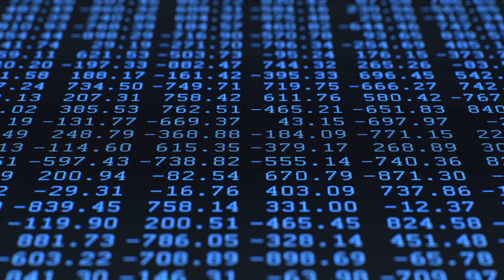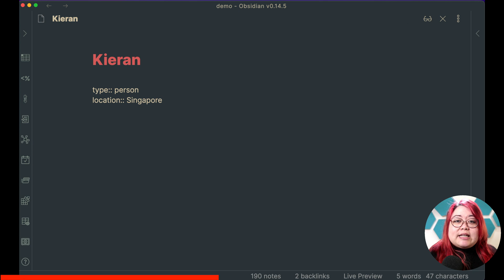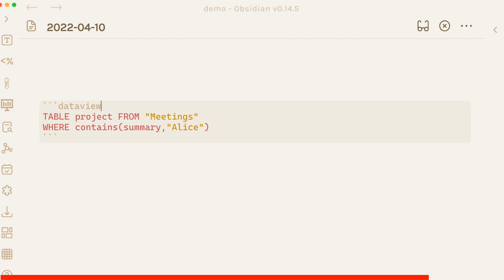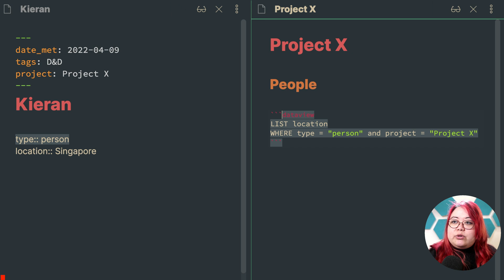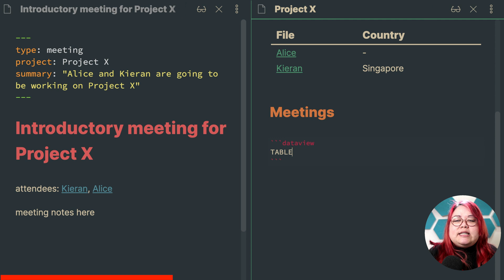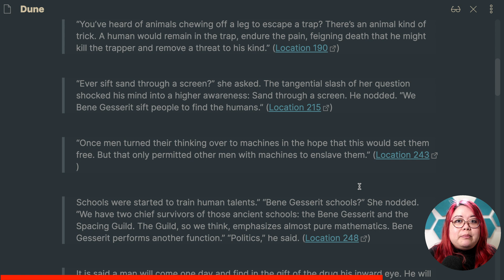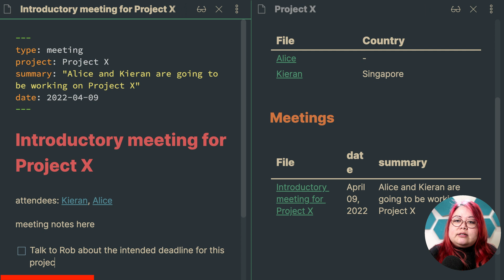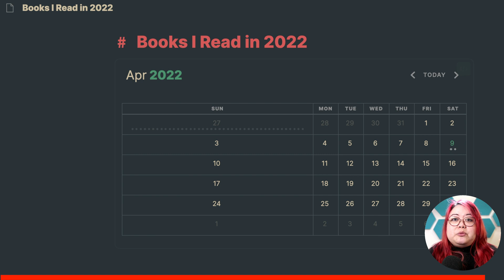How to use the Obsidian Dataview plugin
What even IS Obsidian Dataview? Dataview has quickly become one of the most popular plugins for Obsidian, but how do you actually use it? Whether you're a non-programmer or an expert coder, here's how to use the Obsidian Dataview plugin and some common use cases for it.

// TIMESTAMPS

0:00 Intro
0:43 Dataview installation and setup
1:49 Step 1 - Annotate notes
3:29 Step 2 - Querying notes
5:07 Lists in Dataview
6:48 Tables in Dataview
12:46 Tasks in Dataview
14:14 Calendars in Dataview

If you want to learn more about Obsidian, check out my course for beginners, Obsidian for Everyone